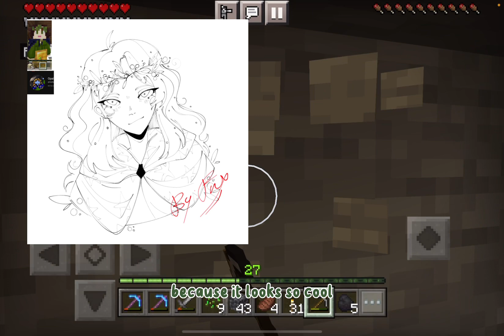I made an anvil (finally) | Opal’s World Ep. 19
In this episode, I get an anvil, make some jokes and feed my Minecraft pets

I definitely didn’t mess this up before, what do you meannn